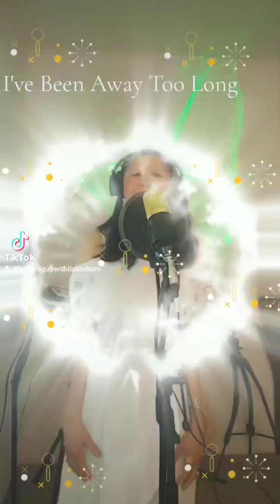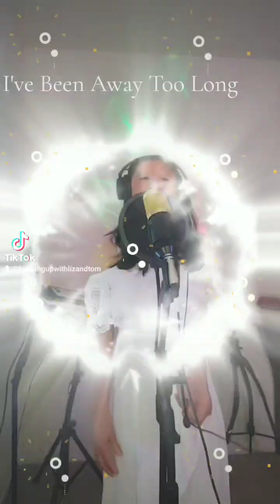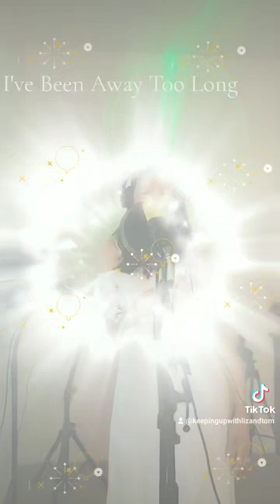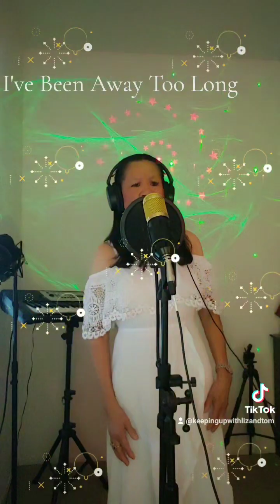I've Been Away Too Long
Thank You So Much, God Bless Everyone 💘 All😘